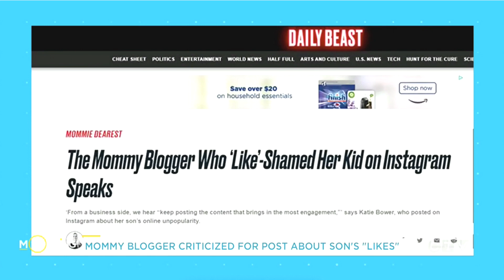Kelsey McEwen tights 20